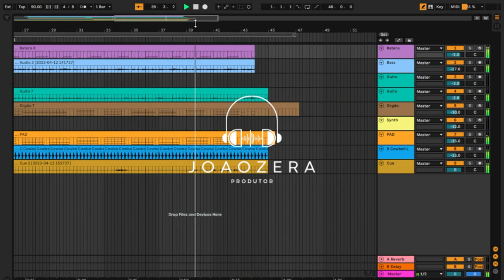Abertura Rock 2 - (Remake - Abertura Show, André Valadão)